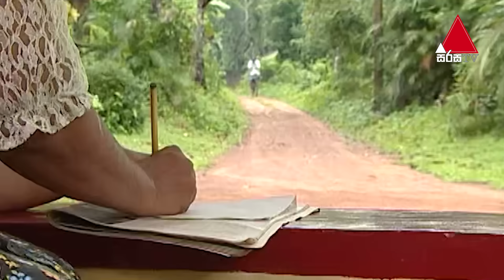Gehenu Lamai (ගැහැනු ළමයි) | Part 49 | Sirasa TV